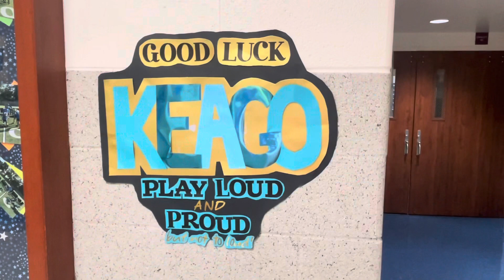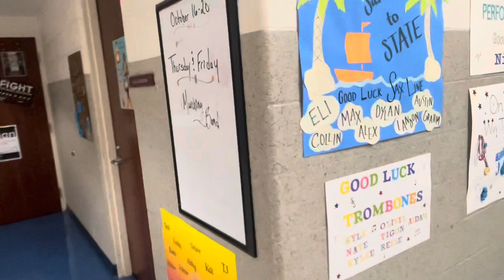Semi-State MMP Wall of Fame